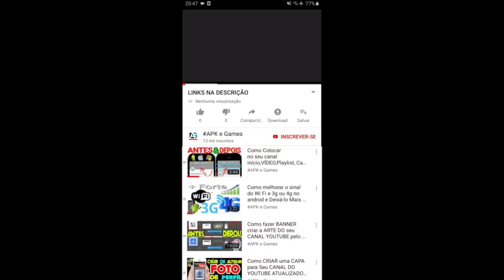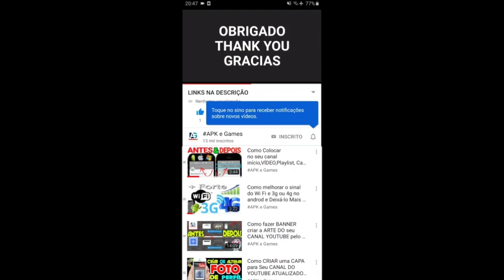Talking Tom Blast Park The New Blasting Adventure vs Talking Tom Candy Run Gameplay Android iOS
Find several blast-tastic additions to the game:
50 running areas

Swamp attack,
Outfit7 games,
Animal run
Mystic Becca
Cyber Tom
Pirate Angela
Jurassic Hank
Captain Ben
Dino Ginger
Mythic Becca
Roman Tom